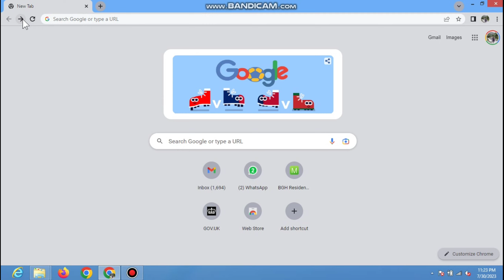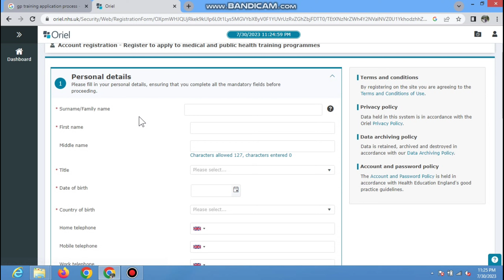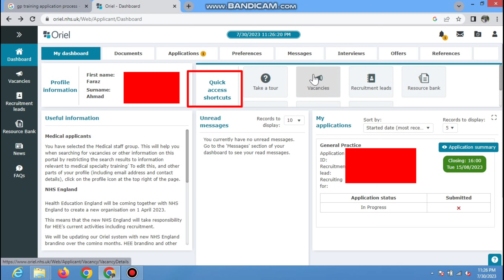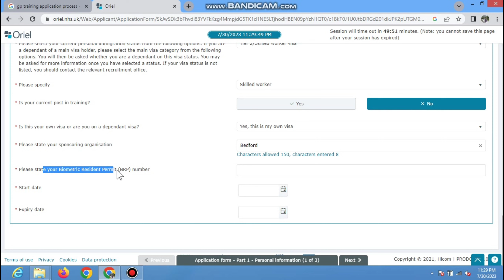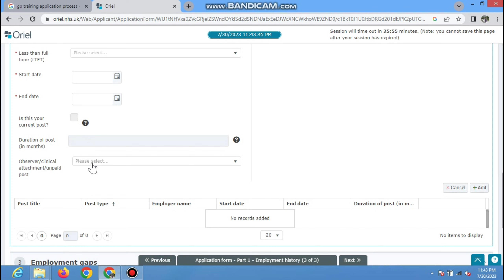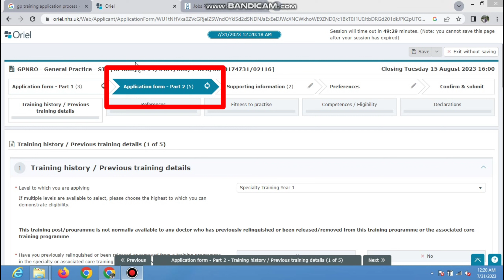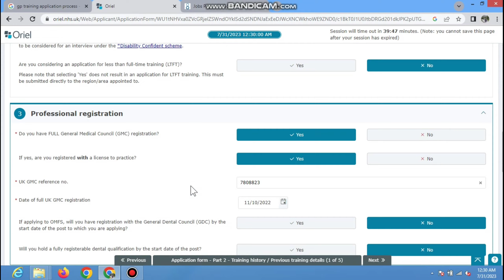Oriel Application for Speciality Training (GP, ST1, CT1) Step by Step|MSRA Application on ORIEL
If you want to send money from UK to any other country taptap is giving you the best rates. use promo DRFARAZ to get a £5 gift on your first transfer.

In this video I have explined step by step approach of Oriel account for speciality training including.
How to creat oriel sccount
How to get preferences in oriel account
oriel application
oriel GP training
Oriel General practice training
oriel core surgical training
oriel core surgical training 2023
oriel gp application
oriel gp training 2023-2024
oriel st3 recruitment
oriel radiology application
oriel msra
oriel gp training application
oriel application for gp training
MSRA exam
MSRA oriel training
oriel radiology application
msra
msra 2023
core surgical training oriel
msra 2023

 / dr_faraz_ah.  .

 / oetbydrfaraz.  .